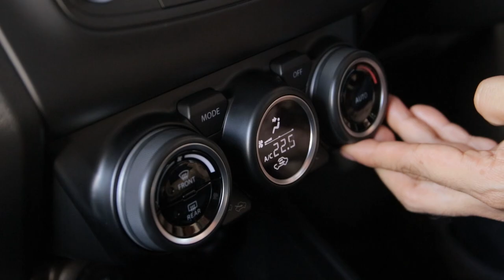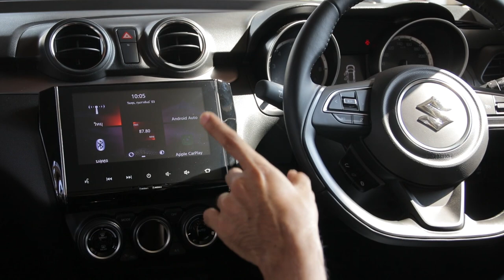ตามไปดู Suzuki Swift โฉมไมเนอร์เชนจ์ 2021 : MGR Motoring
MGR Motoring พาชม การเปลี่ยนแปลงของ  Suzuki Swift โฉมไมเนอร์เชนจ์ 2021 มีอะไรใหม่เพิ่มเติมเข้ามาบ้าง กับราคาค่าตัวที่ปรับเพิ่มขึ้นรุ่นละประมาณ 20,000 บาท